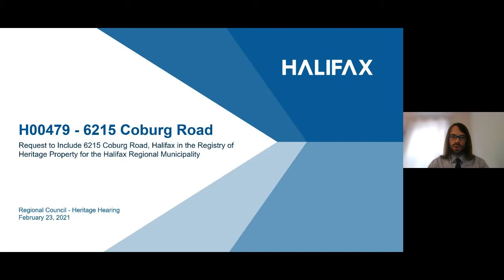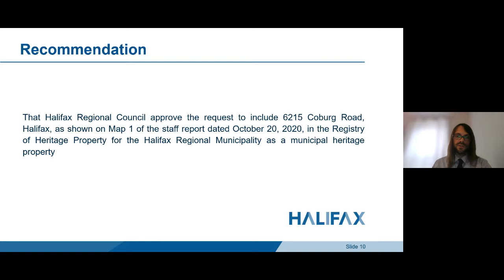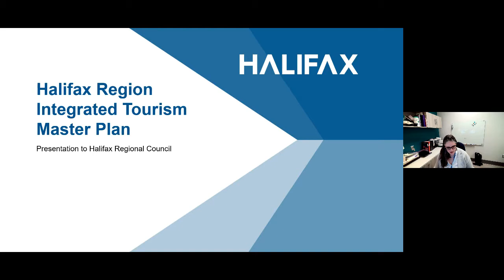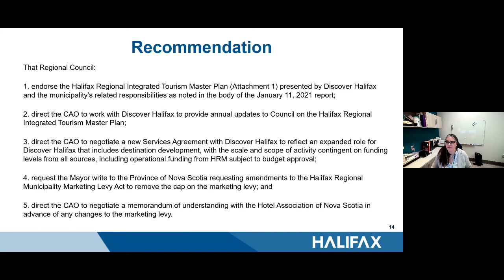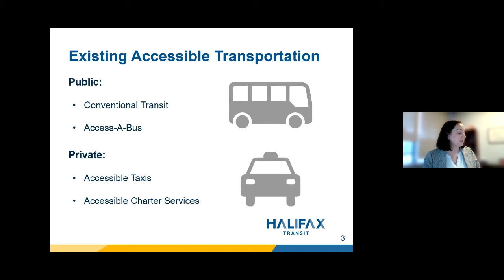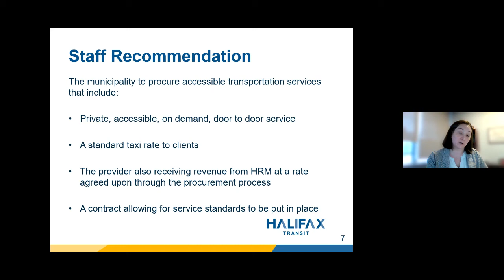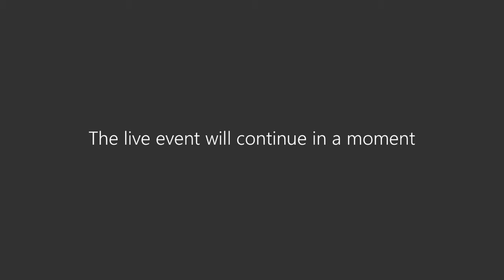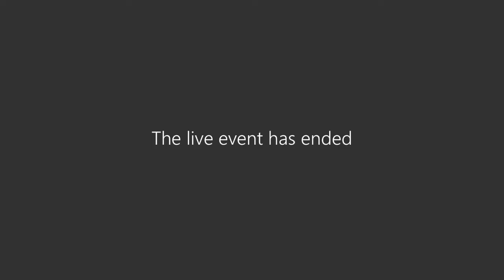Regional Council - Virtual Meeting - Feb. 23, 2021 - Part 1